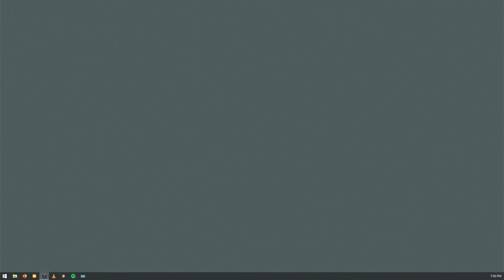Wednesday Session 2024.04.24